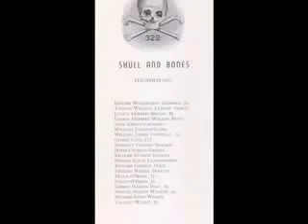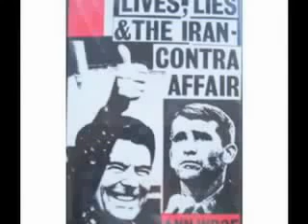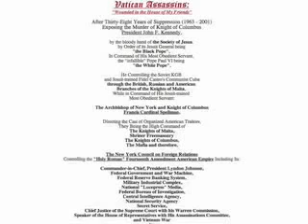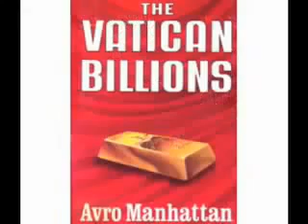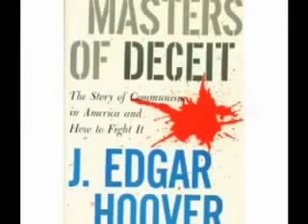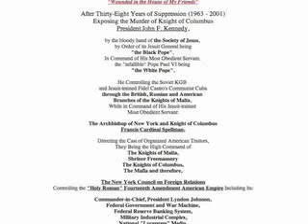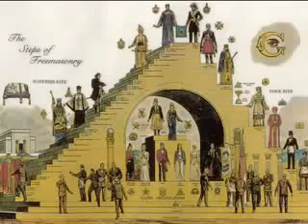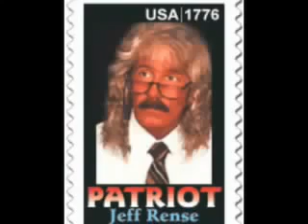The Jesuits in the 20th Century (Eric Jon Phelps)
Old interviews of EJP dealing with Jesuit influence in the 20th Century.